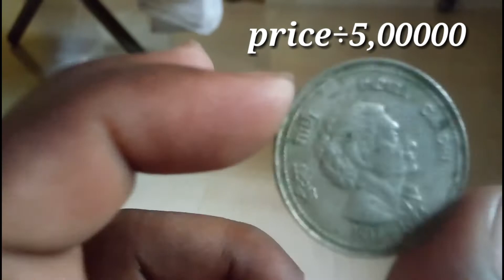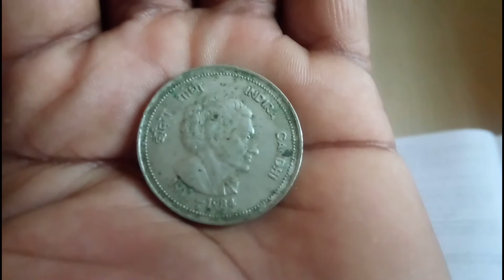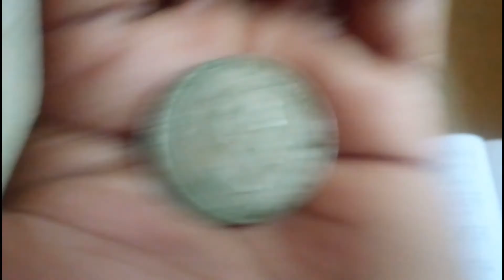INDHIRA GANDHI 1917-1984 five rupees Coin value 5lakhs rupees direct seller contact number